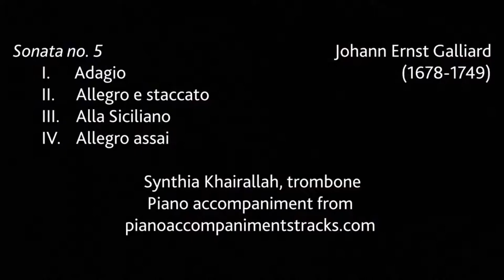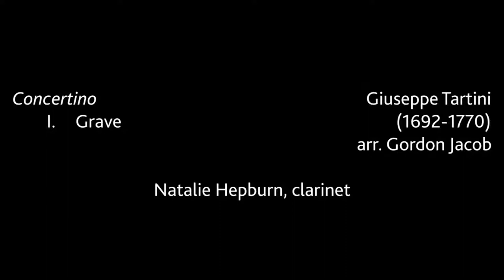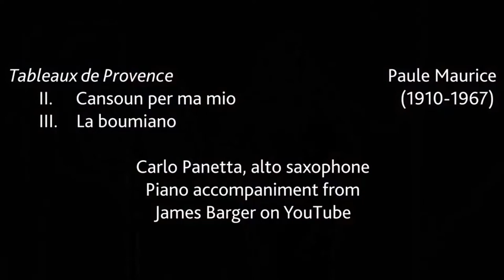The RBC Foundation Music@Noon “DIY Home Edition” Concert Series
The Department of Music at Brock University’s Marilyn I. Walker of Fine and Performing Arts presents:
This free concert series takes places most Tuesdays at noon throughout the academic year. For the 2020-21 season, we are getting creative! We will be presenting our Tuesday Music@Noon series virtually on the Marilyn I. Walker School of Fine and Performing Arts YouTube channel.
Students from the Department of Music perform their class recitals in this “DIY Home Edition” virtual concert series.